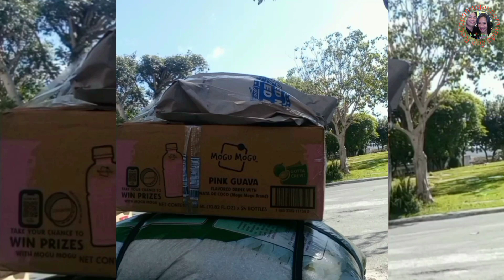banaba leaves tea Roco pamugas comanda vlog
banaba leaves tea#banaba leaves tea benefits#banaba plnts